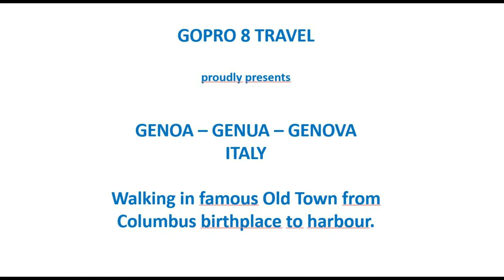GENOA - GENUA - GENOVA | Walking from Columbus birthplace to harbour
4K30 Walking in Old Town of Genoa with GoPro Hero 8 Black.

Genoa is the capital of the Italian region of Liguria and the sixth-largest city in Italy. In 2015, 594,733 people lived within the city's administrative limits. As of the 2011 Italian census, the Province of Genoa, which in 2015 became the Metropolitan City of Genoa, counted 855,834 resident persons. Over 1.5 million people live in the wider metropolitan area stretching along the Italian Riviera.

Located on the Gulf of Genoa in the Ligurian Sea, Genoa has historically been one of the most important ports on the Mediterranean: it is currently the busiest in Italy and in the Mediterranean Sea and twelfth-busiest in the European Union.

Genoa has been nicknamed la Superba ("the proud one") due to its glorious past and impressive landmarks, having been the capital of one of the most powerful maritime republics for over seven centuries. The city has hosted massive shipyards and steelworks since the 19th century, and its solid financial sector dates back to the Middle Ages. The Bank of Saint George, founded in 1407, is the oldest known state deposit bank in the world and has played an important role in the city's prosperity since the middle of the 15th century.

The historial center, also known as old town, of Genoa is one of the largest and most densely populated in Europe. Part of it was also inscribed on the World Heritage List (UNESCO) in 2006 as Genoa: Le Strade Nuove and the system of the Palazzi dei Rolli.

Genoa is also home to the University of Genoa, which has a history going back to the 15th century, when it was known as Genuense Athenaeum.

The city's rich cultural history in art, music and cuisine allowed it to become the 2004 European Capital of Culture. It is the birthplace of Guglielmo Embriaco, Christopher Columbus, Andrea Doria, Niccolò Paganini, Giuseppe Mazzini, Renzo Piano and Grimaldo Canella, founder of the House of Grimaldi, among others.

Genoa, which forms the southern corner of the Milan-Turin-Genoa industrial triangle of Northwest Italy, is one of the country's major economic centers.